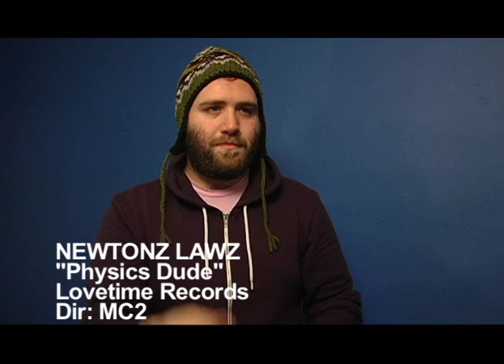PHYSICS 101 RAP - COLLEGE VIDEO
My friends and I are seniors in a freshman Physics for Design class.  This is our Final Project.